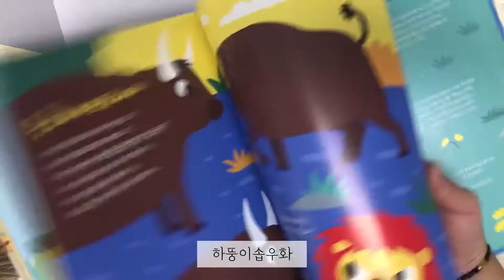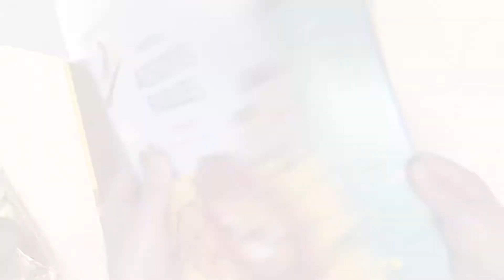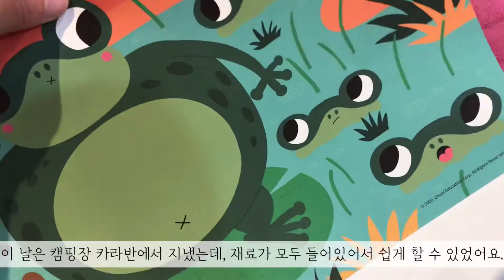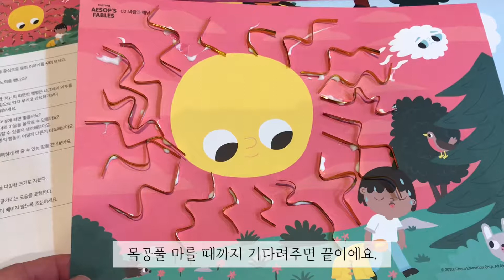하뚱이솝우화 책놀이5종 언박싱 & 유아독후활동 (처음교육)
하뚱이솝우화 책놀이5종 세트 언박싱
유아독후활동

* 하뚱맘25기 활동으로 제품을 무상제공 받았습니다*